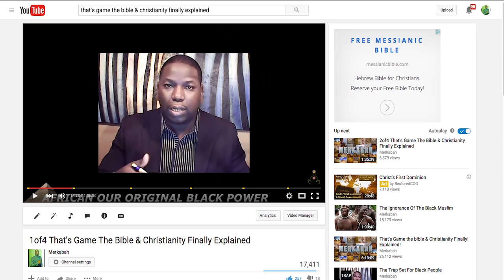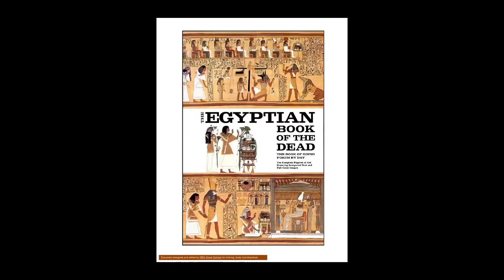3of5 There Is No Religious Debate Understanding How Africans Recieved The Bible